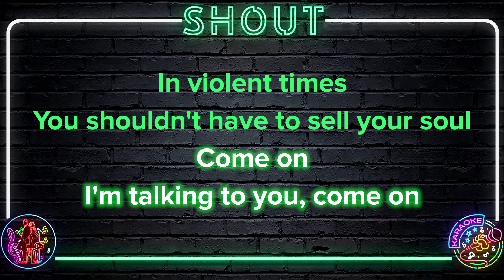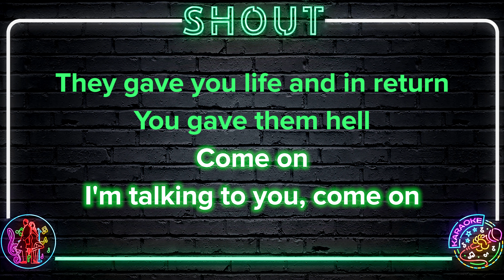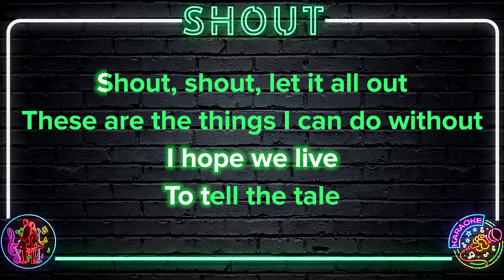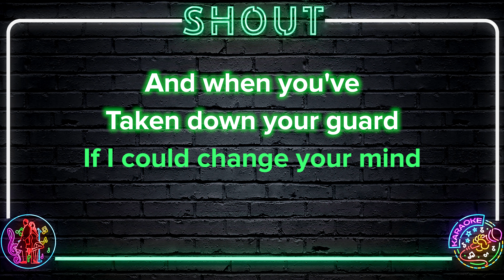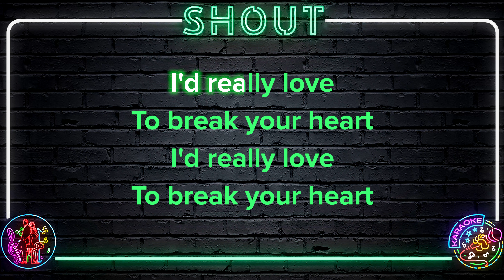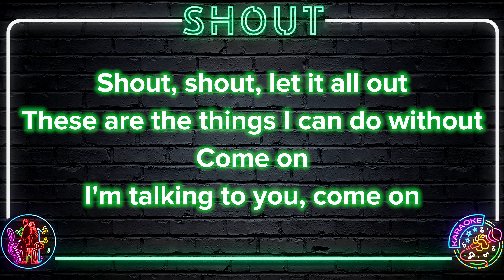Tears For Fears - Shout | 8K Video (Karaoke Version)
🎤 Start Singing Tears For Fears - Shout | 8K Video (Karaoke Version)

Tears For Fears - Shout | 8K Video (Karaoke Version) Lyrics:

Shout, shout, let it all out
These are the things I can do without
Come on, I'm talking to you, come on
In violent times
You shouldn't have to sell your soul
In black and white
They really, really ought to know
Those one track minds
They took you for a working boy
Kiss them goodbye
You shouldn't have to jump for joy
You shouldn't have to jump for joy (Shout, shout)
They gave you life
And in return you gave them Hell
As cold as ice
I hope we live to tell the tale
I hope we live to tell the tale (Shout, shout)
And when you've taken down your guard
If I could change your mind
I'd really love to break your heart
I'd really love to break your heart (Shout, shout)
(Really love to break your heart) Come on, I'm talking to you, come on
Come on, I'm talking to you, so come on